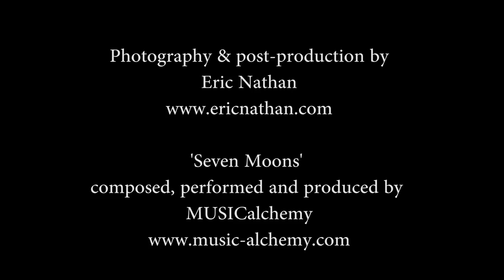Star Trails Over Cape Town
Time-lapse video of star trails over Table Mountain in Cape Town, South Africa. "7 Moons" by MUSICalchemy.